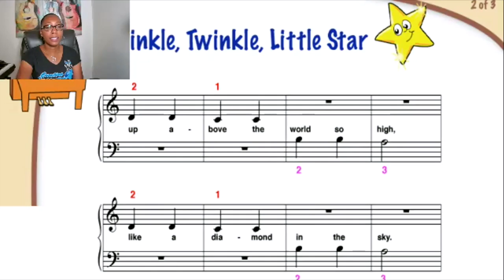Beginner Piano Lesson Sample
In this video, you will see a short sample of a typical beginner piano lesson.